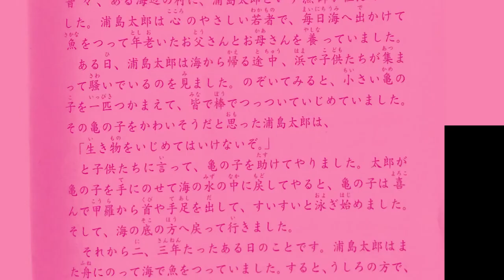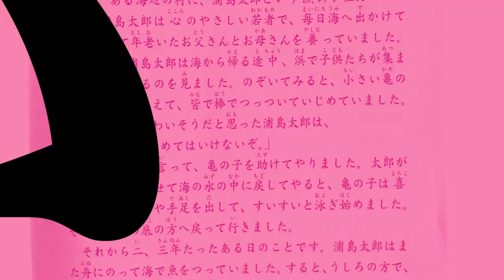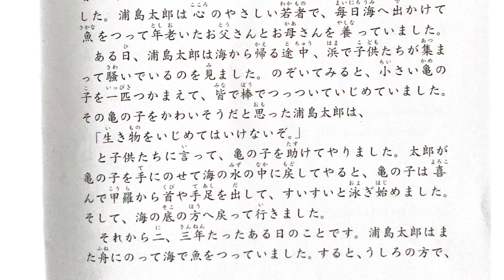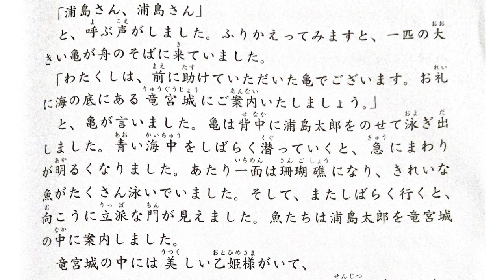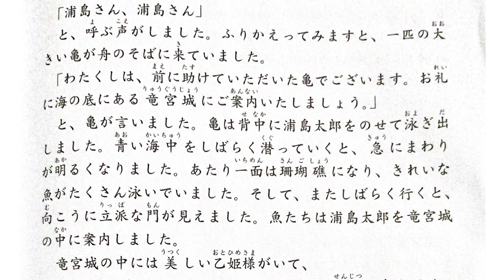Apprendre le japonais avec des histoires 2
Hello
URASHIMA TARO 1-2
C’est parti pour apprendre le japonais avec des histoires.
Je vous propose la suite 2 des aventures de notre protagoniste URASHIMA TARO, après avoir sauvé une tortue, cette dernière revient lui témoigner de la gratitude et l’embarque dans une nouvelle aventure sous les profondeurs de la mer.
En espérant vous apportez de la fraîcheur avec mes contenus, je vous dis à la semaine prochaine pour la suite des aventures de URASHIMA TARO.
Cordialement,
Lauren SNG